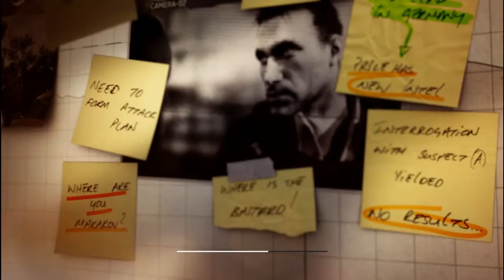Modern Warfare 3 Campaña |Acto 1 | Regreso a la Parrilla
Nivel de Dificultad: Profesional

Res: 1360x768
Sombras: Si
Mapa Especular: Si
Profundidad de Campo: Si
Impacto de Bala: Si
Calidad de Imagen: Normal
Resolucion de Texturas: Alta
Resolucion Normal del Mapa: Alta
Res. del Mapa Especular: Alta

Requisitos del Pc:
Tarjeta de Video: Nvidia GeForce 9400GT de 1GB
RAM: 4GB DDR3 1333 SDRAM (667 MHz)
Procesador: Intel(R) Core(TM) i5-2300 CPU @ 2.80GHz
SO: Windows 7 Ultimate(32Bits) Service Pack 1
Motherboard: Intel DH61CR